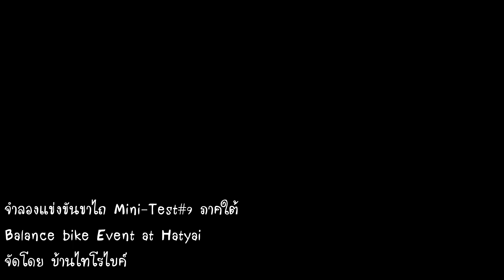จำลองแข่งขันขาไถ Mini-Test#9 ภาคใต้ Vol.2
เมื่อวันที่ 17 สิงหาคม 2562 บ้านไทโรไบค์ จัดกิจกรรมจำลองแข่งขันขาไถ Mini-Test#9 ภาคใต้ Balance bike Event at Hatyai ณ โรงเรียนเทศบาล 3 โศภนพิทยาคุณานุสรณ์